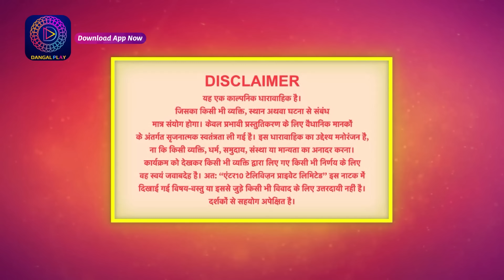Mil Ke Bhi Hum Na Mile | Full Episode 54 | 20 April 2024 | Dangal TV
You can watch the Dangal TV channel :
Fastway Channel No: 15
Digena Channel No: 117
Zing Channel No: 119
Tata Play: 177
Sun Channel No : 328